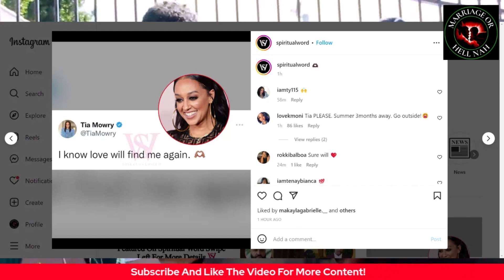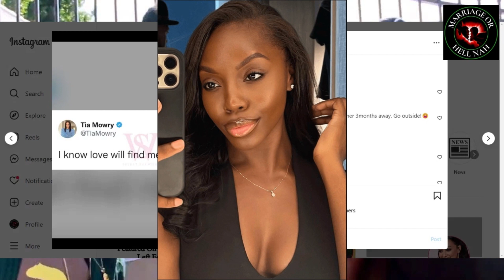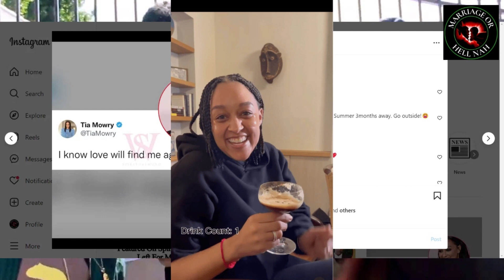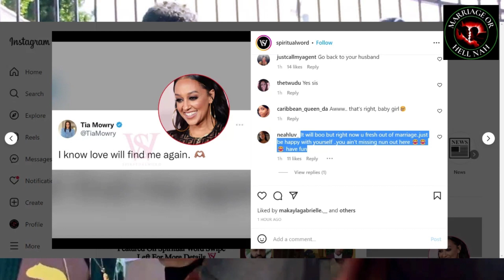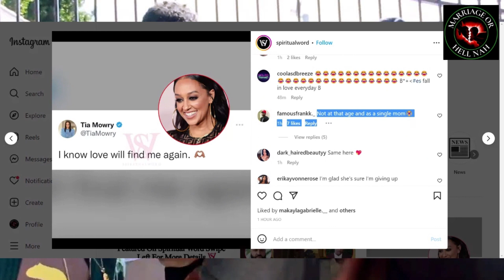Tia Mowry Out Here Sounding Dusty "I Know Love Will Find Me Again"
Tia Mowry Filed For Divorce Back In October 2022. Pulling The Plug On Their 14-Year Marriage.

Tia Mowry Was Just Out Here Talking About Her Happiness As More Modern Women Are Choosing Their Happiness Over Their Marriage Then Why Is She Sounding So Dusty Now Modern Women???

When Tia Mowry, 44, announced she was getting a divorce last year, many people were shocked. She and estranged husband Cory Hardrict, 43, seemed like a solid, happy pair.  Despite the initial astonishment of the public, Mowry has since moved forward, and seems to be in a happy, healthy place 😂😂🤣🤦🏾‍♂️😭

All advice discussed in this video (and this channel) are my personal opinions and are based on my personal experiences. You are responsible for your own actions. You should not act or rely upon any of the information contained herein without seeking professional advice.